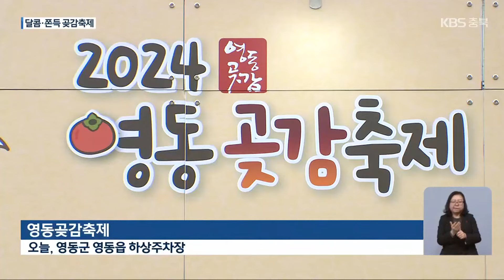영동곶감축제 개막…“겨울철 별미 맛보세요” / KBS 2024.01.19.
[앵커]

 곶감의 고장, 영동에서 곶감 축제가 시작됐습니다.

 지역 농가가 생산한 품질 좋은 곶감을 저렴하게 구매할 수 있고, 다양한 공연·체험 행사도 진행됩니다.

 이규명 기자의 보도입니다.

 [리포트]

 행사장이 온통 주황빛으로 물들었습니다.

 이른 시간이지만 겨울철 대표적인 말린 과일,  곶감을 맛보려는 사람들로 북적입니다.

 천 9백여 농가에서 한 해 2천 9백여 톤의 곶감을 생산하는 충북 최대 감 생산지, 영동에서 곶감 축제가 개막했습니다.

 푸른 용의 해, '용·감한 영동'을 주제로 열리는 축제에는 곶감 농가 38곳이 참여해 직접 생산한 곶감을 가격 정찰제로 판매합니다.

[추상원/경기도 용인시 : "물건들도 되게 좋은 게 많고요. 시식도 하고 하니까 좋고, 가격도 저렴하게 사서 좋습니다."]

 볏짚으로 만든 이색 썰매장은 축제장을 찾은 아이들에게 인기 만점입니다.

[임재영/영동군 영동읍 : "처음에 탔을 때는 엉덩이가 아프긴 했는데, 좀 많이 타보니까 재밌게 탈 수 있었어요."]

 군밤과 가래떡 굽기 등 추억의 먹거리를 맛보는 것도 색다른 재미입니다.

[박양순/충남 금산군 : "곶감도 사서 먹어보고, 이런 군밤도 직접 사서 구워 먹으니까 너무 맛있고요. 볼거리가 너무 많아요."]

 영동군은 더 많은 방문객이 축제장을 찾아 곶감 판매량 증가로 이어질 수 있도록 다양한 축하 공연과 체험 행사도 준비했습니다.

[김영민/영동축제관광재단 축제팀장 : "어린이 프로그램이라든지 군밤 체험, 빙어 체험, 볏짚 썰매 체험 등 가족 단위 관광객들이 다양하게 즐길 수 있도록 준비했습니다."]

 달콤 쫀득한 겨울철 별미, 곶감을 마음껏 맛볼 수 있는 영동 곶감 축제는 영동 하상 주차장 일원에서 모레까지 계속됩니다.